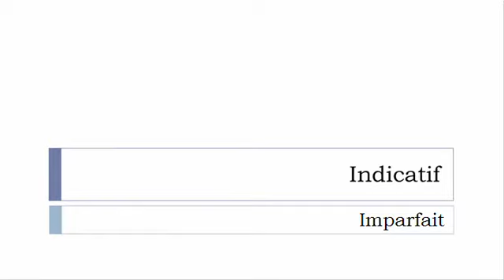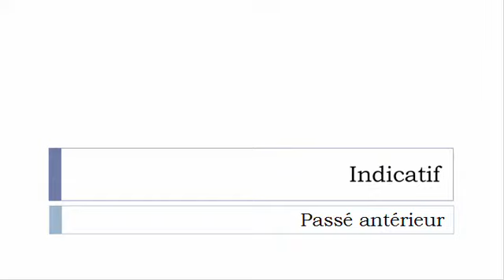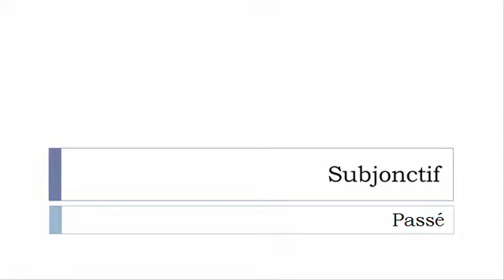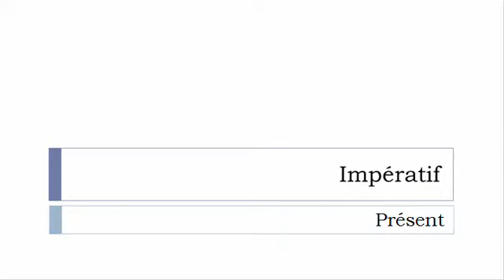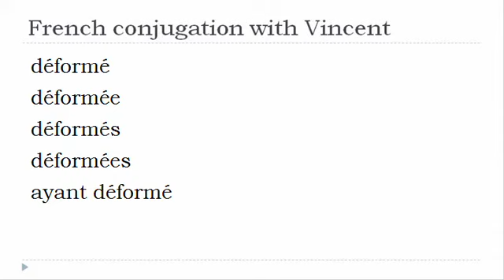French verb conjugation = Déformer